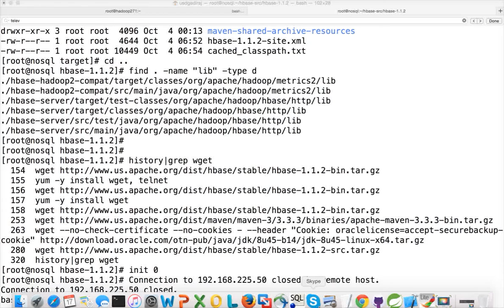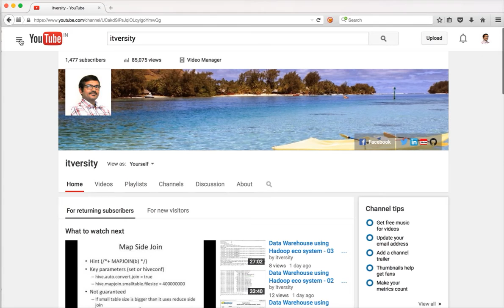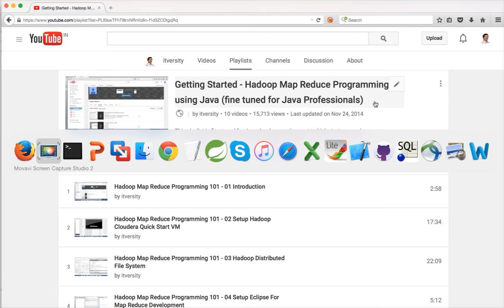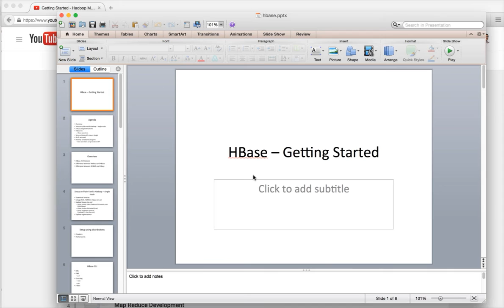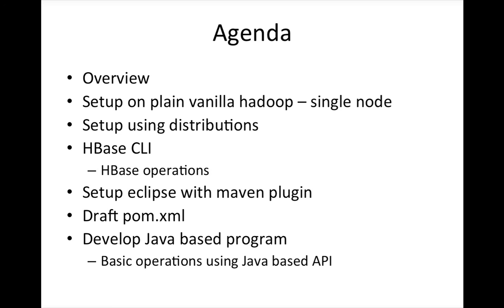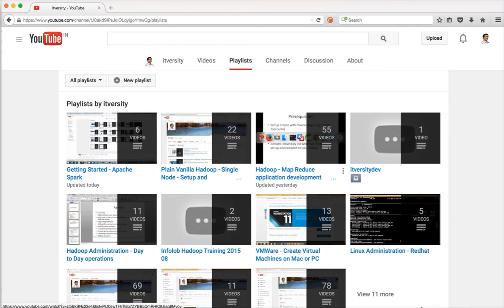HBase for Java Developers - Introduction